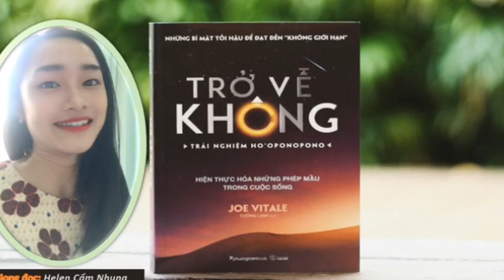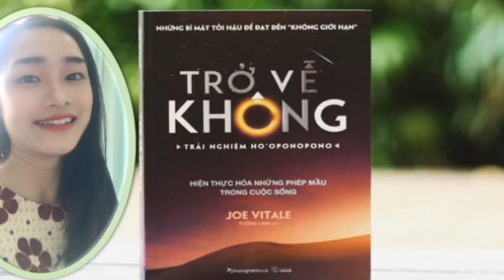[Sách nói Full] Phần 16| TRỞ VỀ KHÔNG| Tiến sĩ Hew Len Thăm hỏi đứa trẻ nội tâm của ta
❤️ KẾT NỐI VỚI TÔI:
TÔI LÀ HELEN CẨM NHUNG VÀ TÔI CHIA SẺ NHỮNG TRẢI NGHIỆM, BÀI HỌC MÀ TÔI TÂM ĐẮC & ỨNG DỤNG ĐỂ HẠNH PHÚC VÀ THÀNH CÔNG TRONG CUỘC SỐNG CỦA MÌNH.